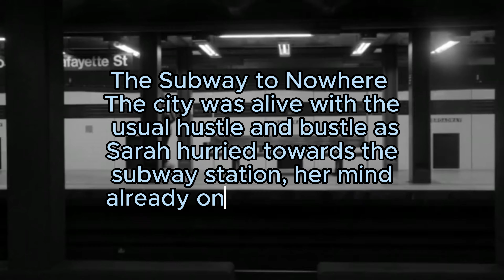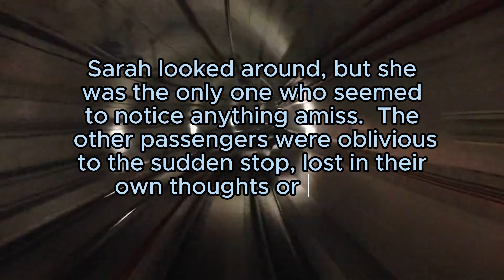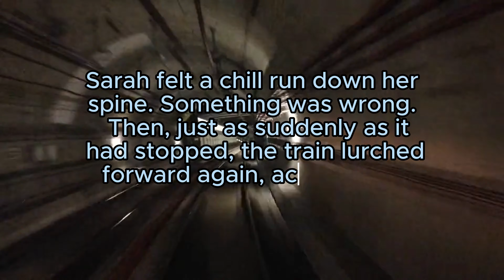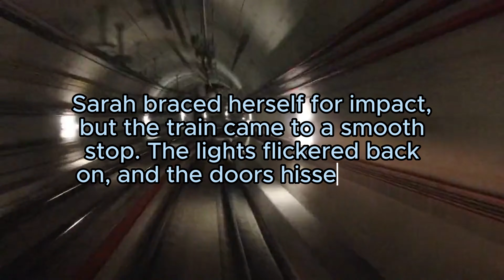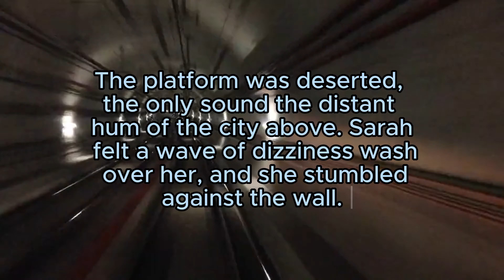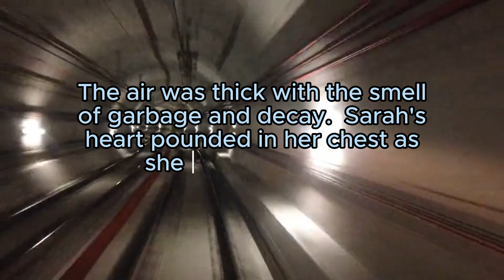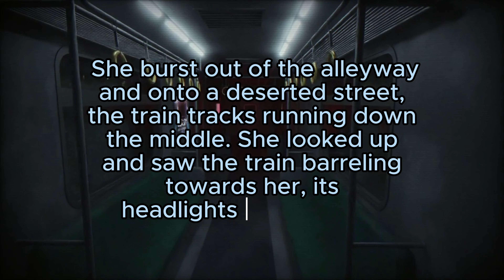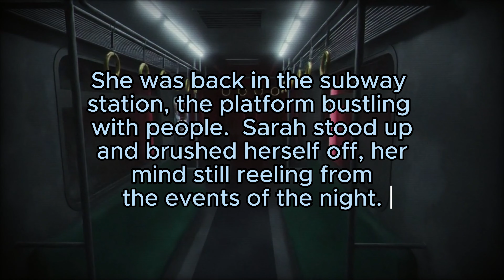The Subway to Nowhere: A Terrifying True Story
Have you ever felt like you were being watched? Like something wasn't quite right? In this chilling true story, a young woman finds herself trapped on a subway train that speeds through the city, never stopping at any stations. As the train hurtles towards an unknown destination, she realizes that she is not alone. Something sinister is lurking on board, and she must fight for her survival.